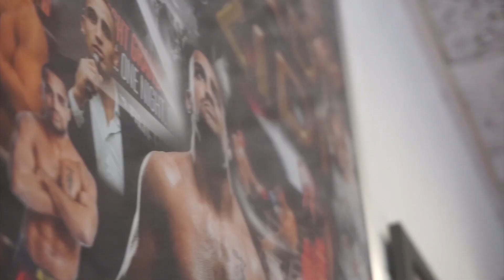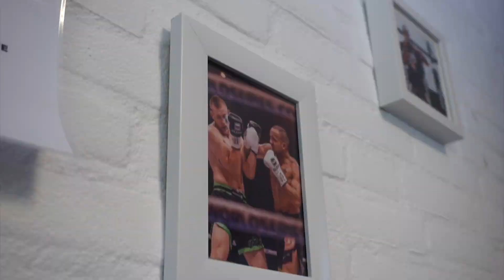Official Bonjasky - Episode 17 - Mourad Bouzidi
Welkom bij een nieuwe video van Official Bonjasky!

Op dit kanaal zullen wij de andere kant van het kickboksen laten zien. Wij zullen langs gaan bij bekende sporters en hun interviewen. Ook kun je nog veel andere leuke projecten verwachten!